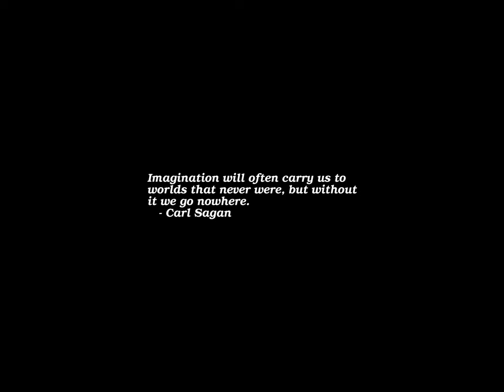Sunrise Time-lapse: Friday, May 12, 2023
On this day:
   Florence Nightingale born in Florence, Italy, 1820
   Tunisia becomes a French protectorate, 1881
   Pink Floyd performs the first quadrophonic concert, 1977
   Jules Emile Frederic Massenet is born, 1842
   Berdrich Smetana dies, 1884

Today's random fortune, quote, or snark:
If you can keep your head when all about you are losing theirs, then
you clearly don't understand the situation.